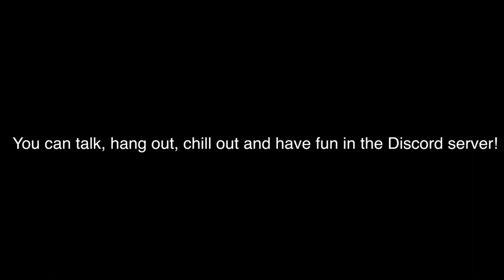Join my discord server